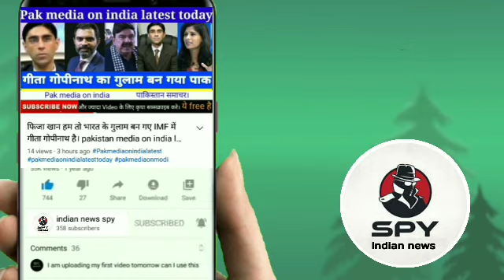pak media on india What do Pakistani girls do at midnight on the street, Pakistan reaction on india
Indian news spy

Pakistan media on india latest update

INDIAN NEWS SPY BRINGS LATEST NEWS FROM INDIA AND WORLD ON BREAKING NEWS, TODAY NEWS HEADLINES, POLITICS, BUSINESS, TECHNOLOGY, BOLLYWOOD,ISRO